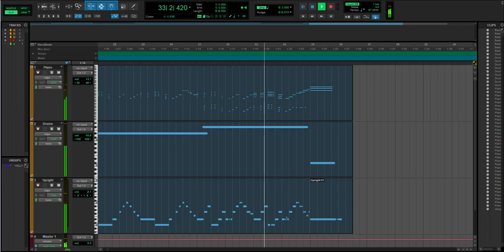Palmerin Joseph Proj2